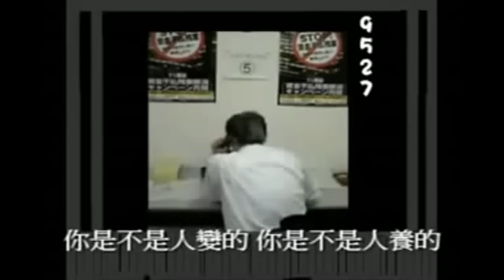9527客服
超爆笑的客服對話 觀看前請將喇叭轉小 旁邊不要有小孩子